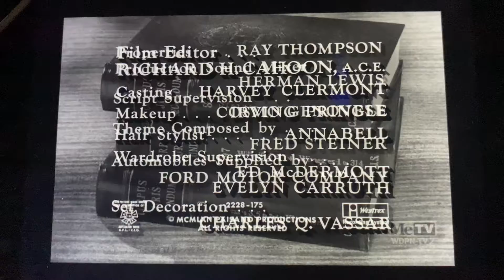CBS Television Network/CBS Television Distribution (x2, 1962/2007) #22